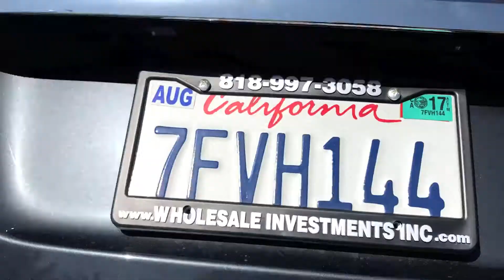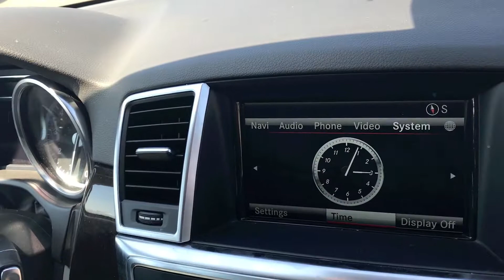2015 Mercedes Benz M - Class ML-350 - Our Perspective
This vehicle is a 2015 Mercedes Benz M- Class ML350 equipped with a 3.5 Liter V6. It has many features such as power liftgate release, hill start assist control, electronic traction control, electronic stability control, ABS, an anti theft system, keyless entry, power windows and power door locks, SiriusXM Satellite, navigation system, wirelesss Bluetooth, mbrace2, COMAND, backup camera, heated seats, dual power seats, leather, moon roof, privacy glass, and alloy wheels.